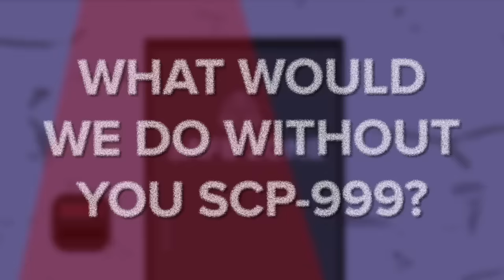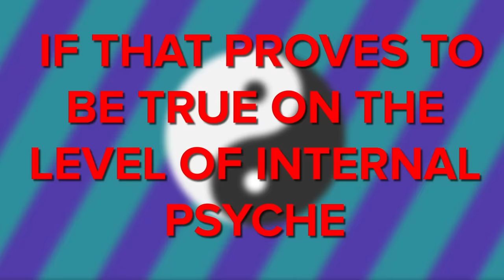SCP-682 is AFRAID of SCP-999?!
This video is a story that explains why SCP-682 The Hard to Kill Reptile is actually afraid of SCP-999 Tickle Monster.

SCP 682 is a Keter Class anomaly also known as Hard to Destroy Reptile.

SCP-682 is a large, vaguely reptile-like creature of unknown origin. It appears to be extremely intelligent, and was observed to engage in complex communication with SCP 079 during their limited time of exposure. SCP682 appears to have a hatred of all life, which has been expressed in several interviews during containment.

SCP 999 is a Safe Class anomaly also known as The Tickle Monster.

SCP-999 appears to be a large, amorphous, gelatinous mass of translucent orange slime, weighing about 54 kg (120 lbs) with a consistency similar to that of peanut butter.
Simply touching SCP999 ’s surface causes an immediate mild euphoria, which intensifies the longer one is exposed to SCP-999, and lasts long after separation from the creature.